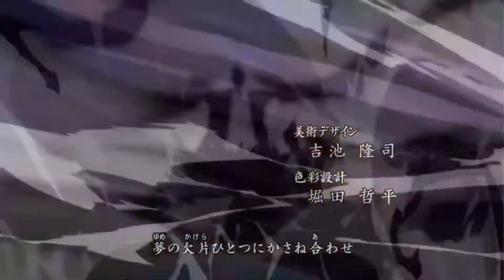Naruto Gekitou ninja Taisen 4 Temari 2nd outfit Time Attack